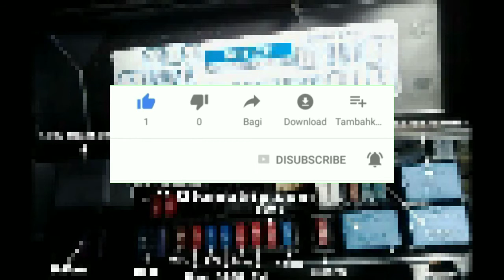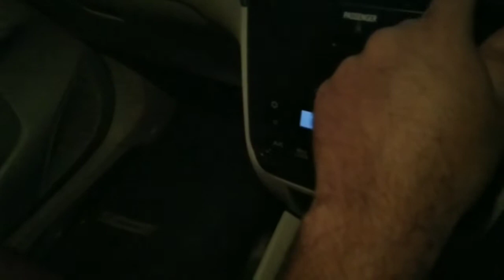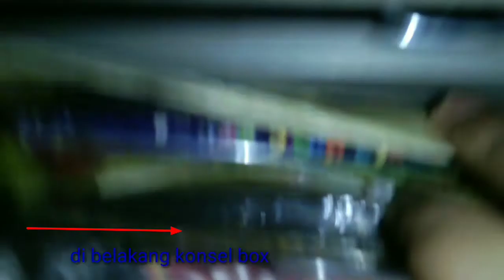Posisi Letak fuse/sekring box pada avanza/Xenia 2020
Follow juga sosial mediaku di=
line managemant: @967fbjso
thank you ya teman teman yang udah saport aku sampai sekarang